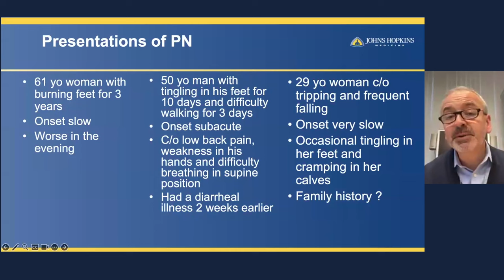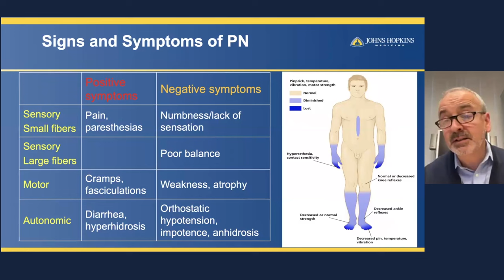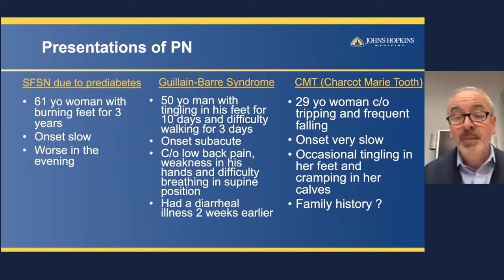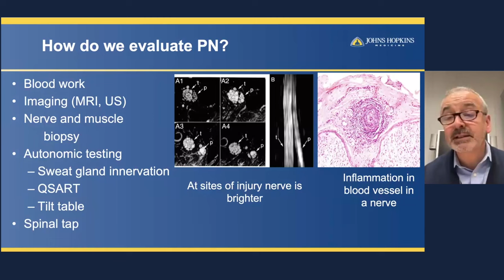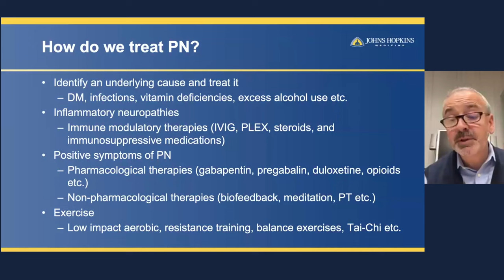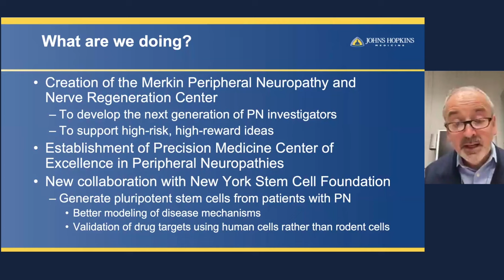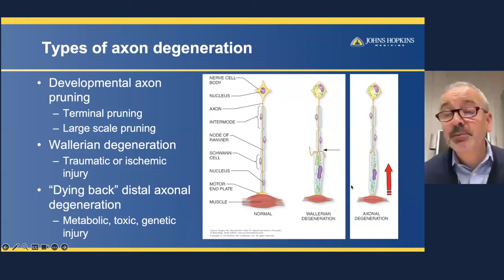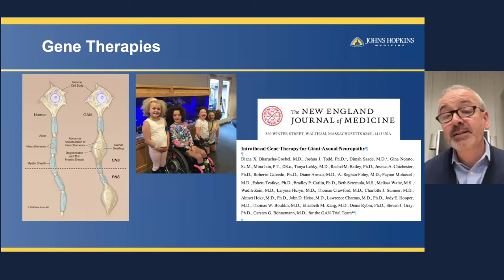A Woman's Journey: Walking on Pins and Needles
Did you know that more than 20 million people in the U.S. are estimated to have some form of peripheral neuropathy that can be caused by diabetes, chemotherapy and other health conditions, and can result in motor, sensory and autonomic nerve damage? In this month's Johns Hopkins Medicine A Woman's Journey Healthy Conversations that Matter webinar, national chair Kelly Geer Ripen speaks with neuromuscular expert Dr. Ahmet Höke defines peripheral neuropathy and discusses ways to diagnose and treat it.

For a list of future Johns Hopkins Medicine A Woman’s Journey webcasts, and other women’s health programming, please

Information about the Johns Hopkins Peripheral Nerve Center can be found

To learn more about the Merkin Peripheral Neuropathy and Nerve Regeneration Center,